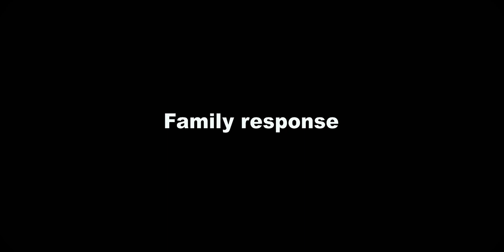Our love story. Denis and Samantha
You don't always need permission to give out your friend's contact ☺️ otherwise they could miss out on their future partner.
Shout out to Samantha's friend cause she is the reason this love story is featuring here.
Dennis and Samantha we're humbled for giving us a chance to document your love story.  We wish you the best in your journey.